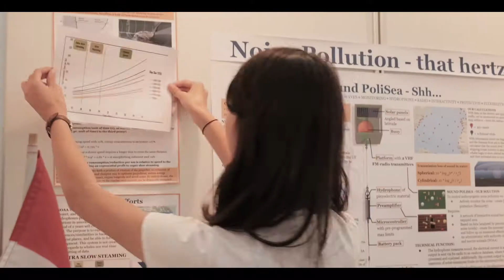Unge Forskere Junior - Vinderprojekt - Polisea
Unge Forskere Junior vindere Olivia og Auymi fortæller om deres projekt Polisea, der fik dem hele vejen til EUCYS - EM i science.